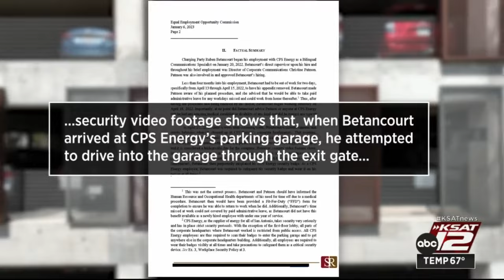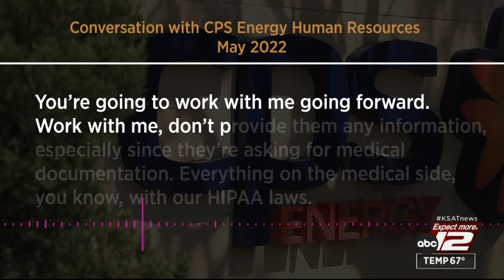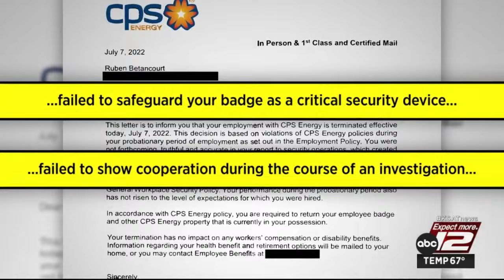CPS Energy spokesman claims he was wrongfully terminated for not turning over medical info to ut...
A former bilingual communications specialist with CPS Energy fired last year for failing to cooperate with an investigation into his behavior at work said he was simply following instructions from the utility’s human resources department.